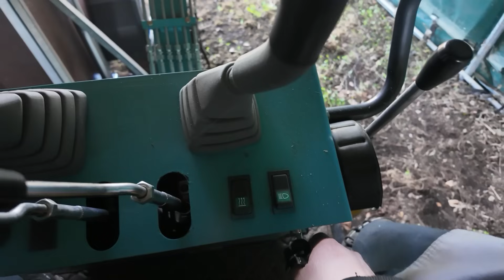Heckwanne beim ersten Test gleich kaputt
Nicht Nachmachen, kein Lernvideo und keine Garantie das alles richtig gemacht wird 😉
Viel Spaß beim anschauen. Grüße Max

Ihr zahlt natürlich nicht mehr. Danke euch :)